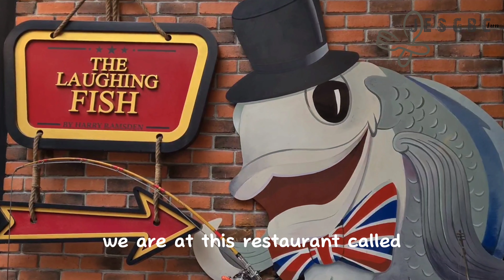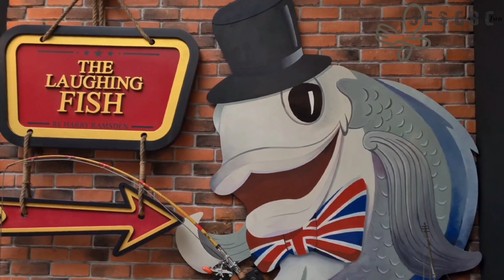GENTING HIGHLANDS SKYAVENUE BEST FISH AND CHIPS | The Laughing Fish by Harry Ramsden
Situated atop the GentingHighlands High Line Roof Top Market, Laughing Fish by HarryRamsden at SkyAvenue brings the renowned UK tradition of fish and chips, boasting over 90 years of legacy. This restaurant and pub blend offers a relaxed dining ambiance where patrons can savor their iconic North Atlantic fish, enveloped in a crunchy, flavorful batter crafted from Harry's exclusive recipe. Accompanying each serving are ample portions of chips, complemented by a choice of sides including gravy, mushy peas, or curry sauce.

📍📍Address:
Lot SA - T2C - 22, & 23, Genting Highlands, 69000 Genting Highlands, Pahang, Malaysia

🌝🌚Operating Hours (daily)
Sunday
11am to 11pm
Monday to Thursday
11am to 10pm
Friday and Saturday
11am to 1am

Halal status:
The restaurant sources its ingredients from halal-certified suppliers, but it's worth noting that alcohol may also be served on the premises.  We recommend diners to dine at own discretion

All copyright goes to the owner of the music played in the background. No infringement is intended. Music played is intended for entertainment/non-profit use.

Individual tastes vary, so what I find appealing may not necessarily resonate with someone else. I appreciate your understanding. The content of this video is subjective and depends on each person's preferences.

Your support through likes and subscriptions is greatly appreciated as it helps our channel flourish.